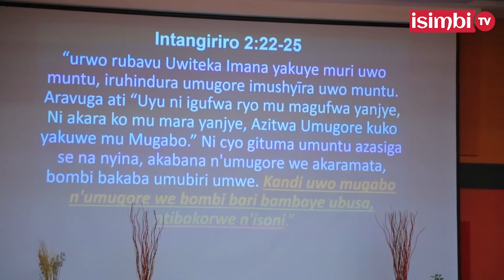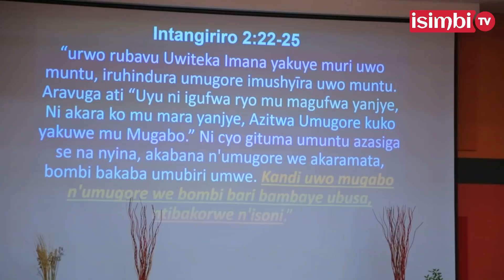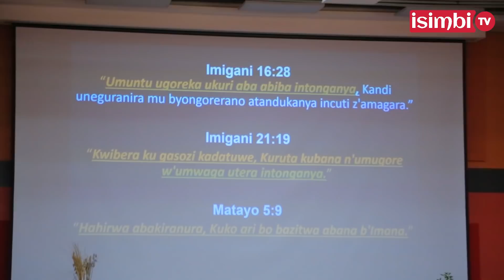Masasu n'umugore we batunguwe||Irebere agashya bakorewe||Bahise basubiza ibibazo by'abakunda